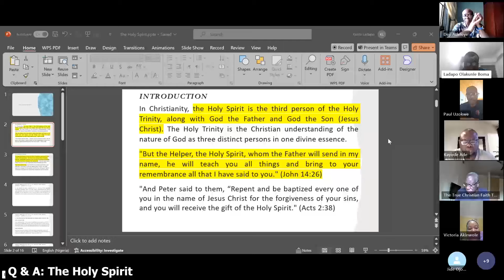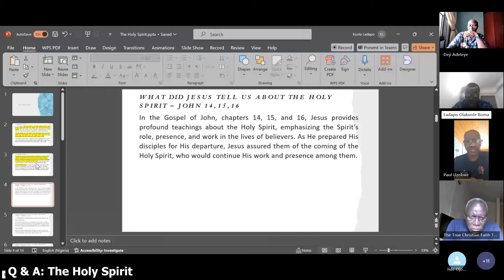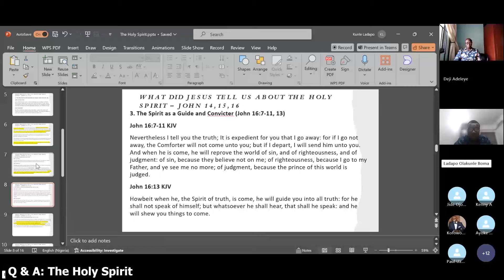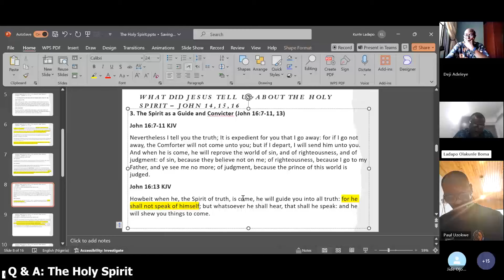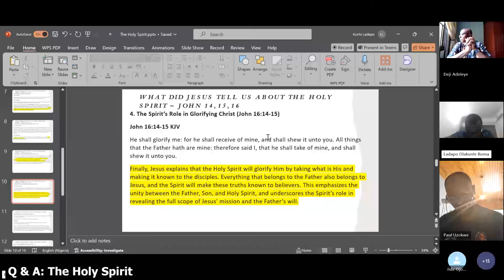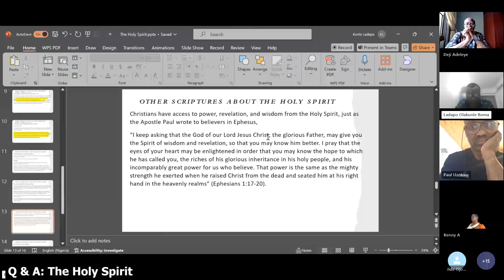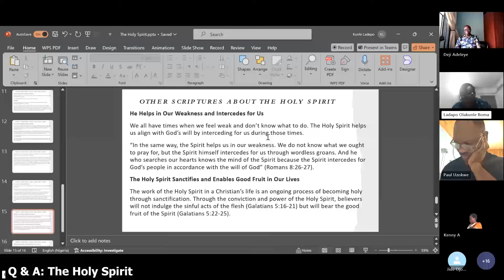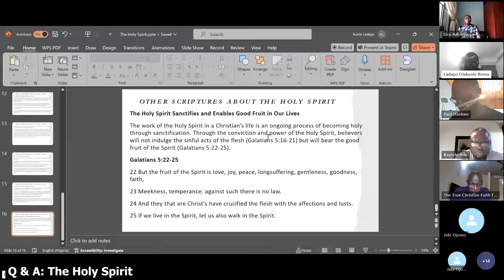𝐐 & 𝐀: 𝐓𝐡𝐞 𝐇𝐨𝐥𝐲 𝐒𝐩𝐢𝐫𝐢𝐭: 𝐖𝐡𝐨 𝐈𝐬 𝐇𝐞? 𝐖𝐡𝐚𝐭 𝐃𝐨𝐞𝐬 𝐇𝐞 𝐃𝐨?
This, surely, is one of the topics every Christian should be acquainted with. Who is the Holy Spirit? What does He do?

May the Lord Jesus Christ use this to bless someone, somewhere.